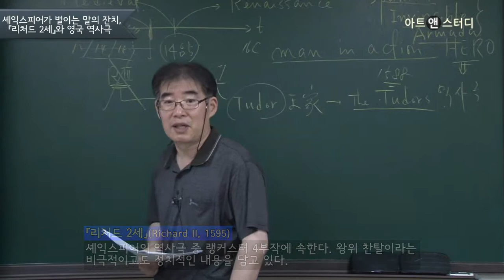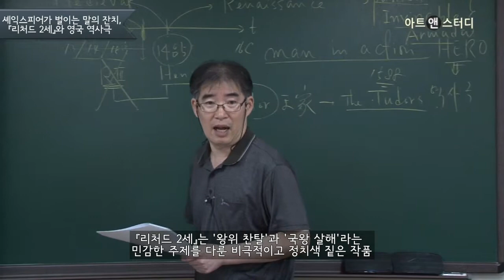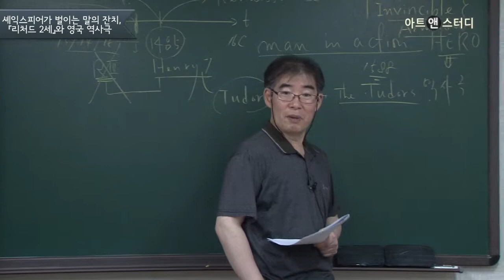셰익스피어의 사극 리처드 2세와 엘리자베스 여왕 -공성욱(영문학자, 한국셰익스피어학회 이사)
윌리엄 셰익스피어William Shakespeare, 1564~1616는 영국의 르네상스였던 엘리자베스 시대에 활동한 극작가이다. 셰익스피어의 리처드 2세Richard II, 1595는 200년 전 영국의 왕이었던 리처드 2세에 대한 이야기를 다룬 역사극이었음에도, 글로브 극장에서 이 작품이 상연되는 것에 대해 엘리자베스 여왕을 비롯한 정치가들은 매우 민감하게 반응했다고 한다. 리처드 2세에 얽힌 당대 영국의 정치적 갈등은 무엇이었는지 확인해본다.

관련강좌: 셰익스피어의 발견 : 넓고 깊은 탐독의 시작